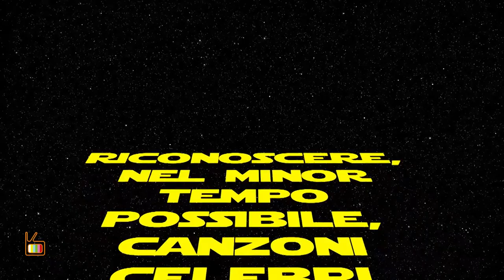Visionair 2x06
Ospiti Franca Minnucci, Carlo Macchini e Jimi Haze
Conduce Giuseppe D'Intino
con gli Spaghetti rocchenroll